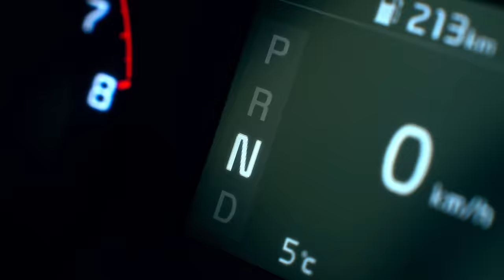Битрикс24 Чекин на работе. Геймификация для координации команды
Такого еще не было! Игра, которая вовлекает, организует и просто радует.
Особенно круто для тех, кто на удаленке😎

Стартуйте день с фото в чате — с котом или любимой кружкой, и ловите лайки. Или просто киньте геолокацию. Море эмоций с самого утра, порция дофамина каждому сотруднику. А руководитель в курсе, кто уже работает😉